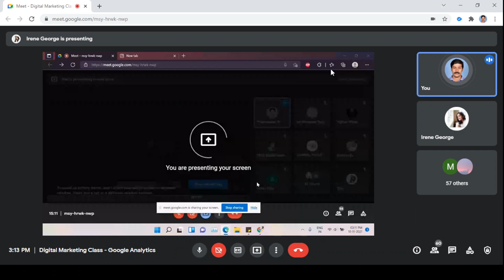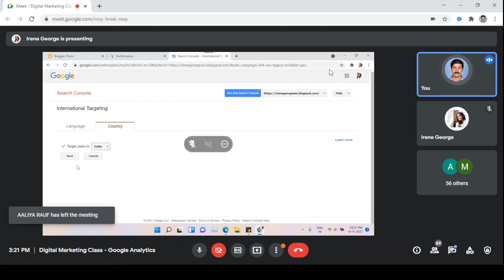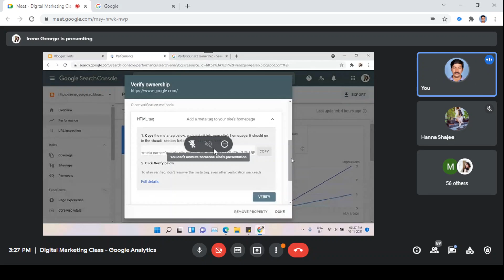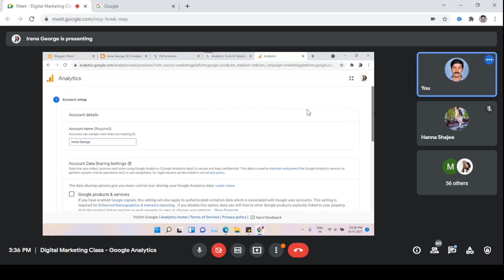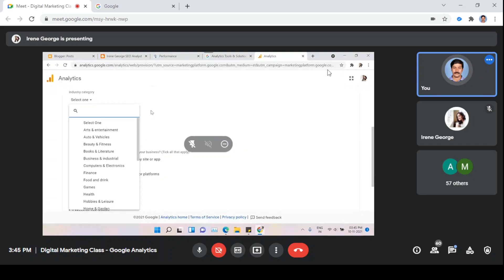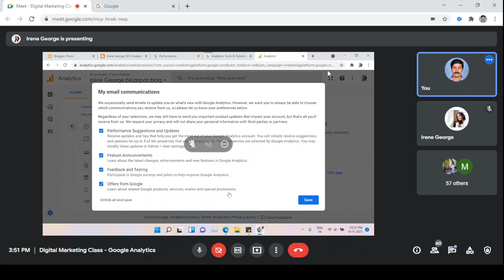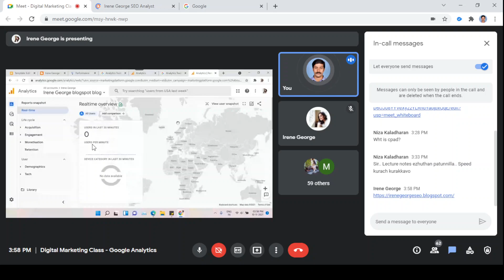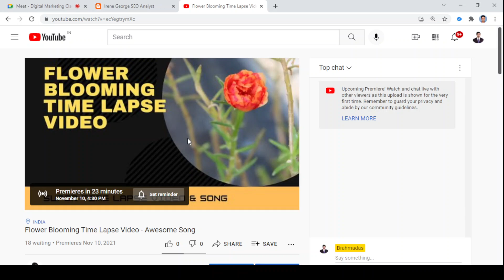Google Analytics Tracking Code Installation - Malayalam Class